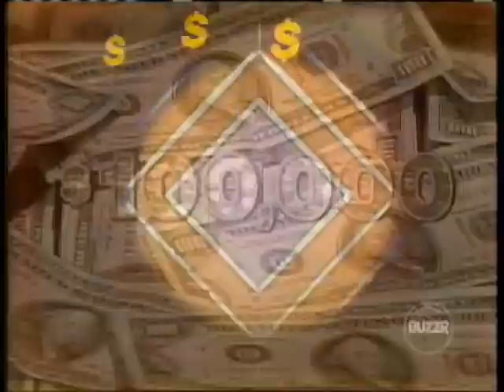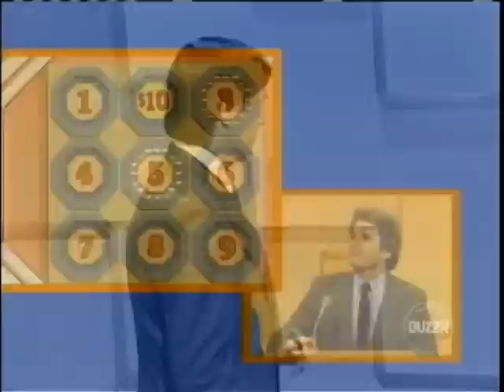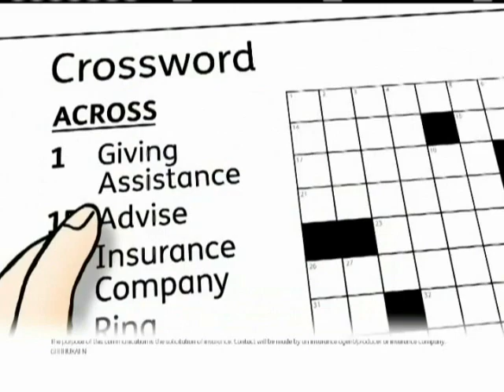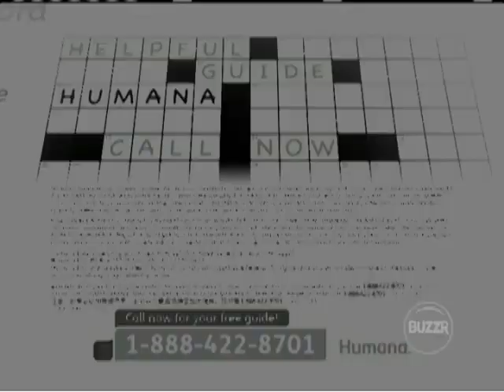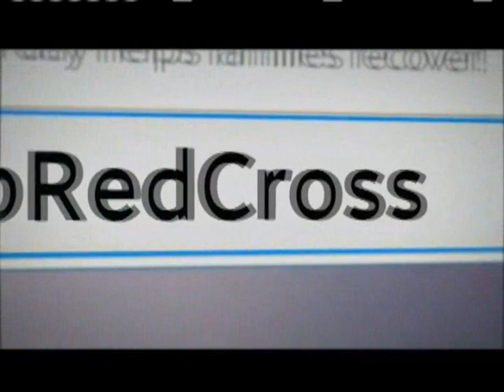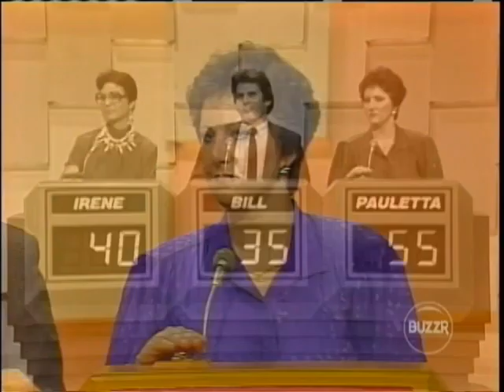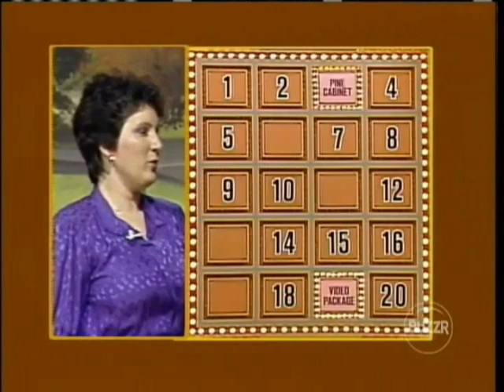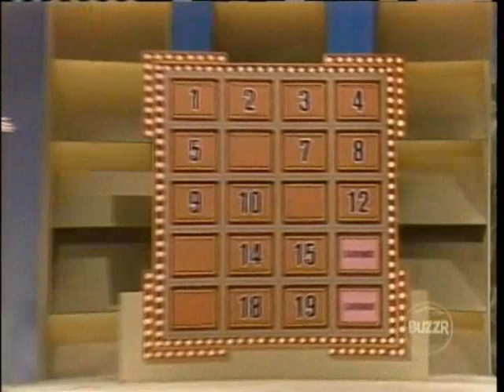Sale of the Century SYN Episode 158 Irene Bill Pauletta